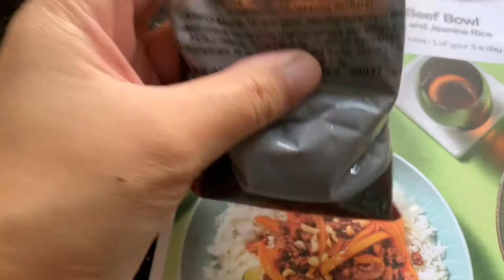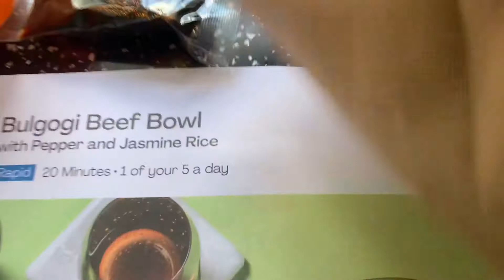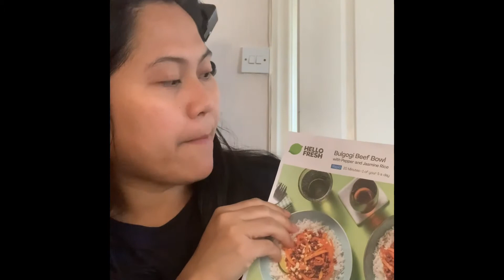What's our meal on Day 2 | A Week on Hello Fresh UK 2022